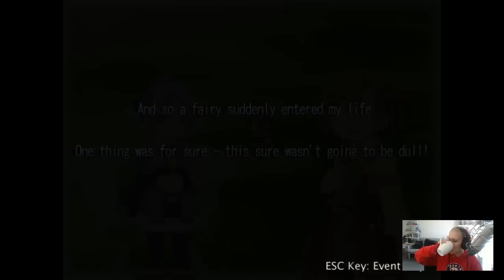1-Cup: Recettear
A blind play of a game: part money management, part rpg

EDITED BY: Pete Morgan